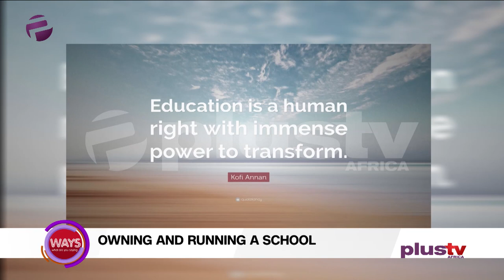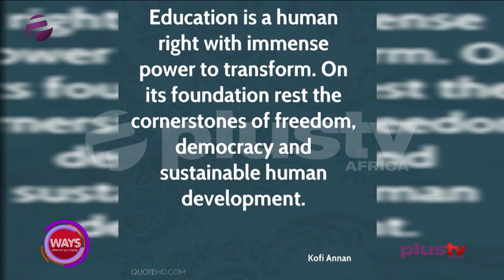Here's How To Own And Run A School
Owning And Running A School.

Abisola Adepoju, Lead consultant at School Whisperer Nigeria joined us in the studio.